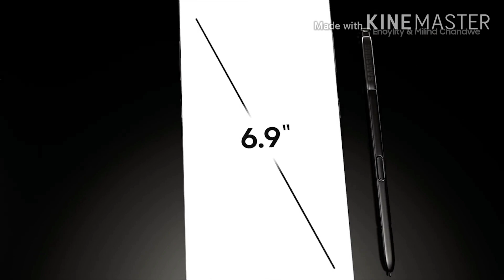Samsung Galaxy Note 20 plus🔥 .... 1st Look 👌 Dad of the Flagship Smartphones 🙌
The next major device is expected to be the Galaxy Note 20, which in the past has improved on the Galaxy S range and bettered it in certain areas, such as design and camera. But in 2020 things might be different, with questions over whether we'll see a Note 20+ or Note 20 Ultra at the top of the line.

Here's everything we have heard so far about the Galaxy Note 20 series.

Release date and price
Usually a summer launch
August 2020, potentially 5 August
Online event
We'd predict that Samsung will stick to an August launch for the Note 20 and we expect it to be an online event. Samsung confirmed that it will be launching the Note later in the year in its quarterly report.

We now believe the Galaxy Note 20 series launch will take place on 5 August. Last year was the first time Samsung released more than one size of the Galaxy Note, with the Note 10 and the Note 10+, followed by the Note 10 Lite a couple of months later.

In terms of price, we'd expect Samsung to launch the Note 20 devices around the same prices as their predecessors. The Samsung Galaxy Note 10 starts at £869 or $949 and the Note 10+ starts at £999 or $1099, although the standard Note 20 might be positioned slightly lower to keep the costs down.

Will there be a Galaxy Note 20 Ultra?
The appearance of the Galaxy Note 20 Ultra name in Bluetooth certification has raised questions about what devices Samsung will actually bring to market. Having expanded the Note models in 2019, will we see a repeat in 2020?

We're not so sure. The mention of the Samsung Galaxy S20 Ultra on the Bluetooth SIG registration comes with the SM-N986U product number, which is the same that's been aligned with the Galaxy Note 20+. That deduction came from the fact that the SM-N876U was the Note 10+ 5G, so it makes sense that the N986U is the updated version of that device.

It has previously been explicitly stated that there will be no Note 20 Ultra, that we'll only be getting the Note 20 and Note 20+, but we can't help feeling that the final go-to-market name is still not locked down. Undoubtedly, more leaks will bring more information as we approach launch.

Note:-

THE IMAGES/PICTURES SHOWN IN THE VIDEO BELONGS TO THE RESPECTED OWNERS AND NOT ME. I AM NOT THE OWNER OF ANY PICTURES SHOWED IN THE VIDEO

And for get the latest tech updates.🙌